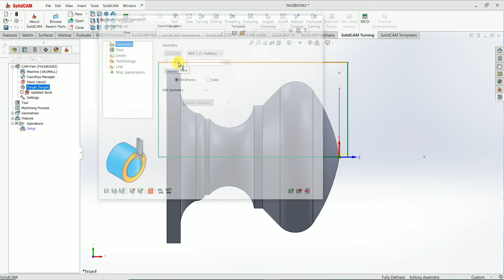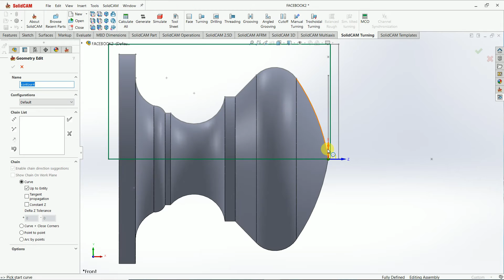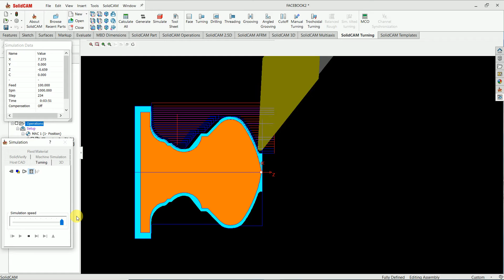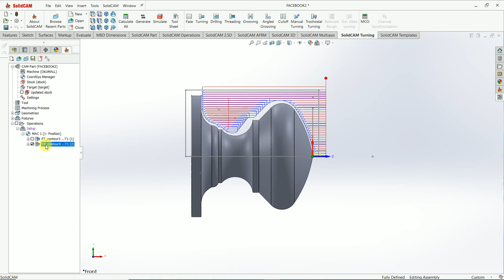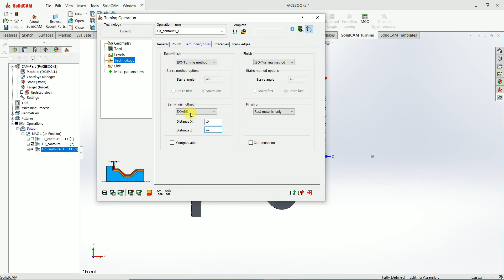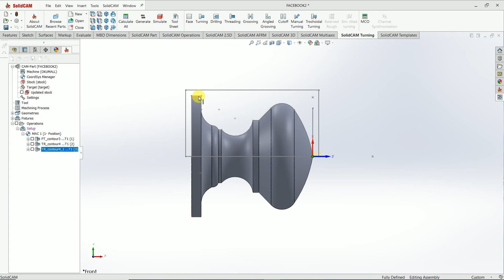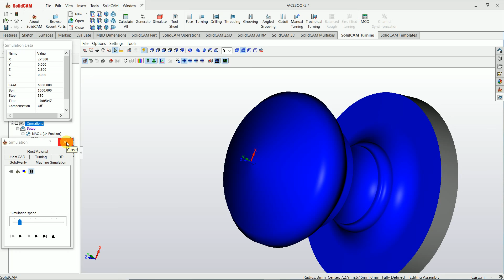Solidcam Back turning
define coordinate  center of revolution face,
define stock by cylinder,
define target , use facing operation  use turning operations with vnmg insert and use back  turning operations .

thanks